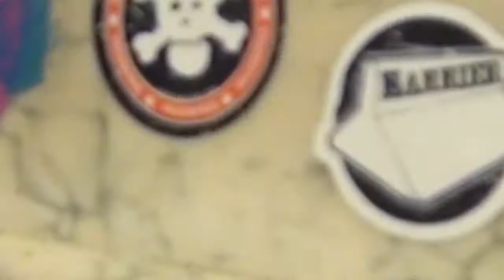2012 - Diving Into The Deep Blackriver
Here's a little something for my fellow fingerboarders !!! - Sormiskeittaamisesta infoa